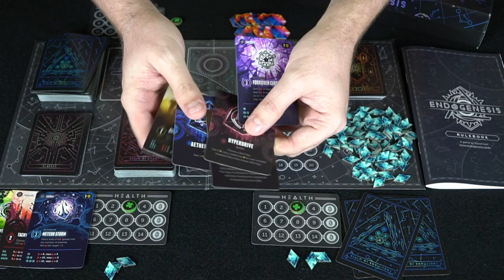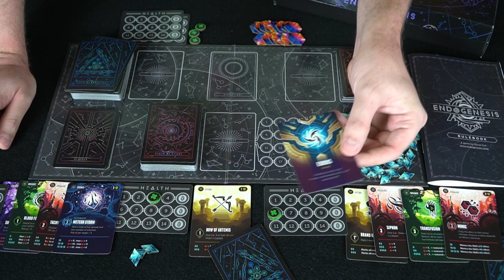Endogenesis - Kickstarter - Board Game Review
EndoGenesis Review by Unfiltered Gamer